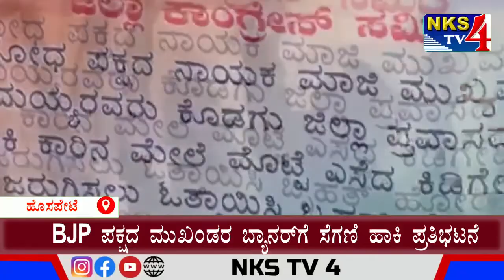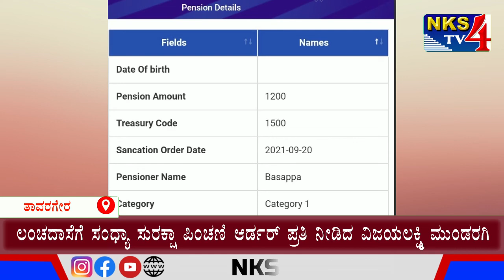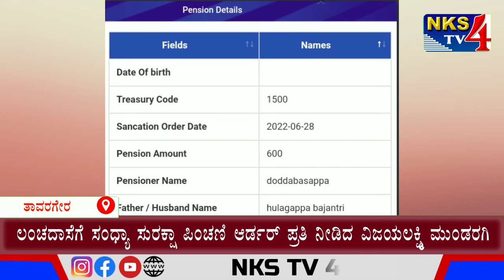News Bulletin-20-08-2022-|NKS TV4